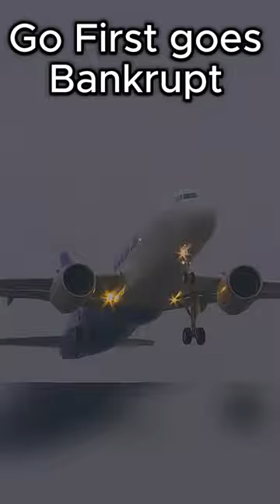What Happened in 2023 Aviation? - Part 3